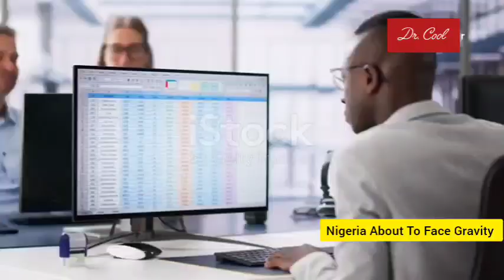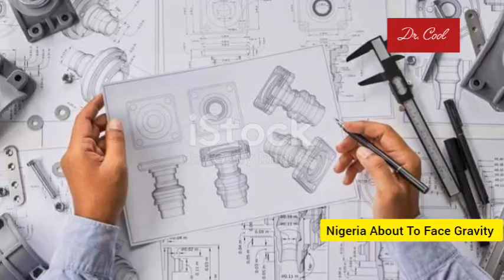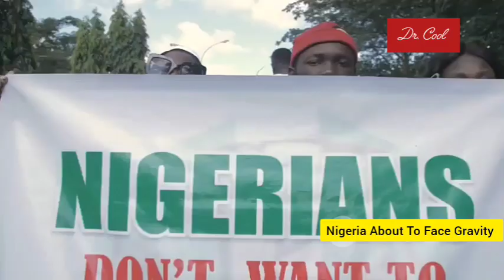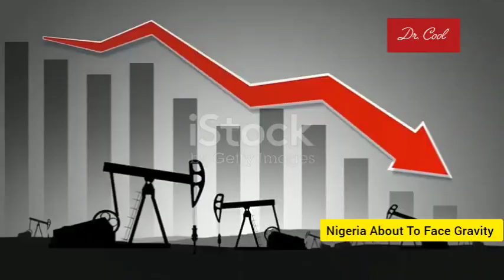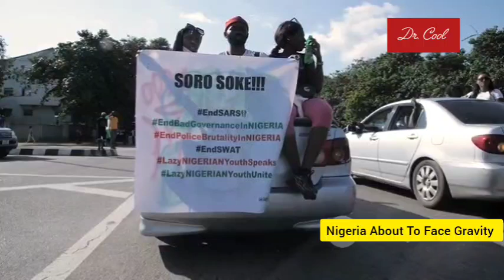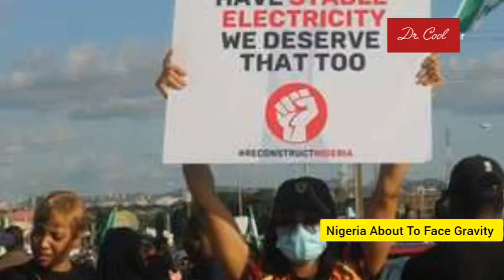Self-Powered EV Set To Smash Nigeria Economy! industrial Revolution is Coming!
If you are in Nigeria, this video is for you, in this video, we I'll dive into positive and negative impact of self powered invention from MaxwellChikumbutso technology. The ripple effects of his groundbreaking technology on Nigeria economy that depend almost  entire on fossil fuel